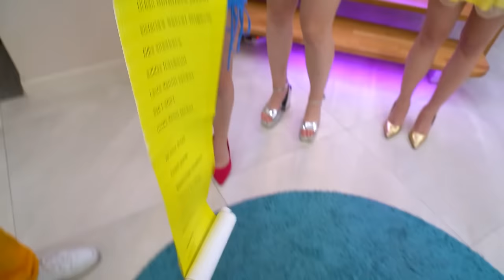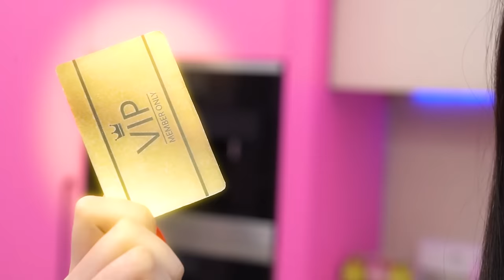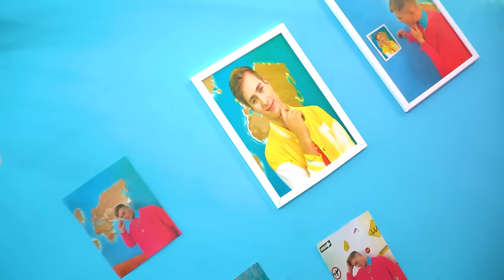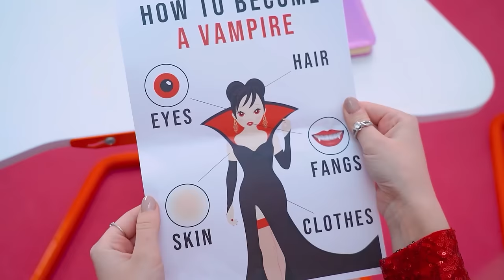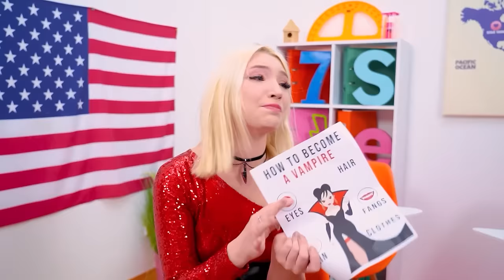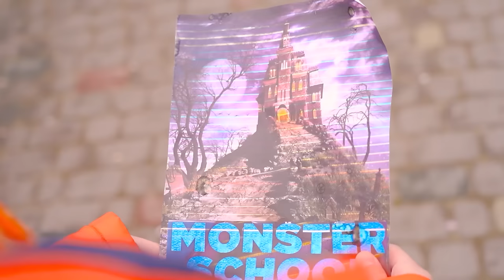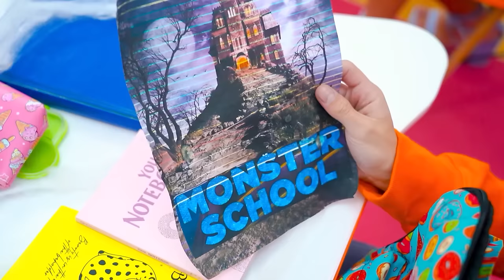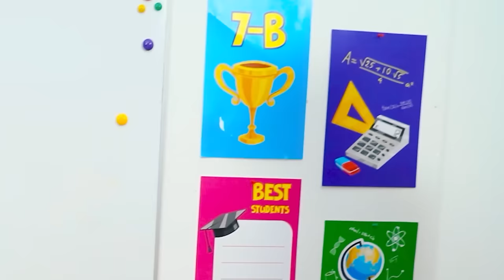I Fell in Love With a Monster! I Saved My Dad From the Beast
Maggie is ready to do anything for her dad, even save her father from the monster if necessary. And today this day has come - now the beauty is captured by a beast who keeps her locked away from everyone. Will she get free, or have the castle walls become her home now?

What is hidden behind the guise of a monster? Could his soul make her fall in love with the beast, despite his appearance? A mysterious story that will show that appearances are deceiving is ready to surprise you in a new video!